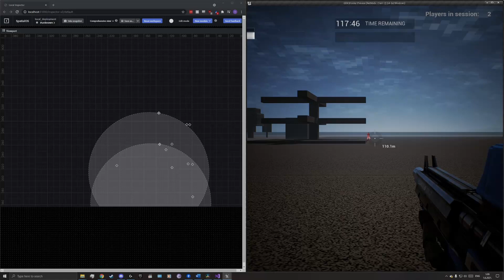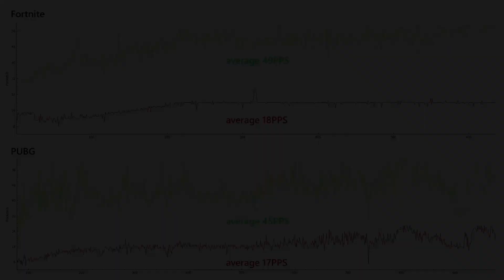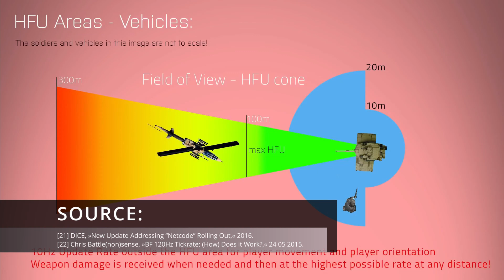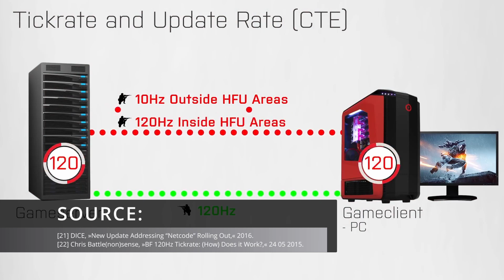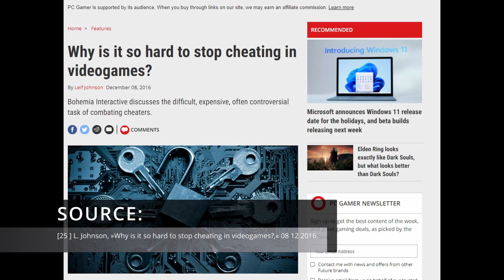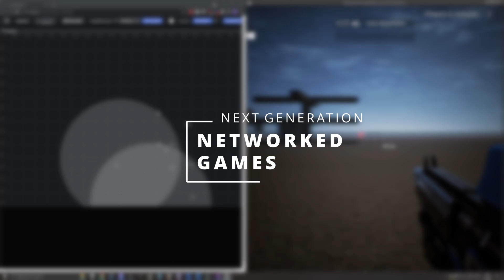Games as a medium (Next Gen Networked Games Episode 1)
An Epic Mega Grants backed Master Thesis about creating the Next Generation Multiplayer Games.

Trough six topics we will learn how to design and create your own next generation networked experience, based on Unreal Engine and Spatial OS.

In todays episode we will look at Games as a medium and the current generation - examining the core concepts behind networked games as a medium, and the state of the current generation.

Chapters:
0:00 Intro
0:16 Games as a medium
1:12 Crawford's set of technologies
3:00 Limits of the current gen
3:16 Fortnite
4:21 Battlefield 4
5:39 DayZ
7:01 Planetside
7:43 Specifications of the next generation
9:09 Outro

[15] A. Millard, »Putting The Players Back In Multiplayer,« 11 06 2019.  Available: youtu.be/39DqD38J-l0

[16] T. Wilde, »Can we predict what games will be hits on Twitch?,« 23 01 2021. Available

[18] Epic Games, »Networking in 4.20: The Replication Graph | Feature Highlight | Unreal Engine Livestream,« 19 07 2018. Available: youtu.be/CDnNAAzgltw?t=575

[21] DICE, »New Update Addressing “Netcode” Rolling Out,« 2016. Available

[23] Bohemia Interactive, »Real Virtuality,« 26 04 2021. Available

[24] Bohemia Interactive, »Enfusion,« 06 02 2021. Available

[25] L. Johnson, »Why is it so hard to stop cheating in videogames?,« 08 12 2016. Available

[26] Day Break Games, »PLANETSIDE 2 FOR THE PC - FAQ,« 2021. Available

[27] Ookla, »Speedtest Global Index,« 2021. Available

[28] Clouvider, »10Gbps Dedicated Servers,« 2021. Available